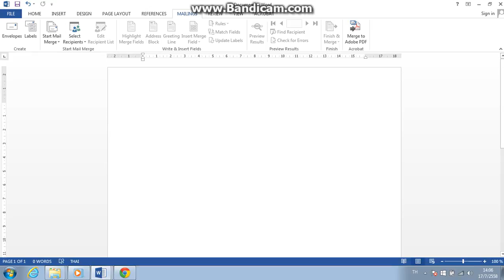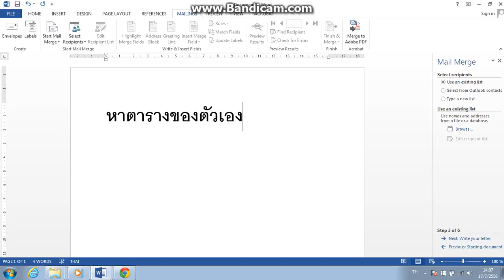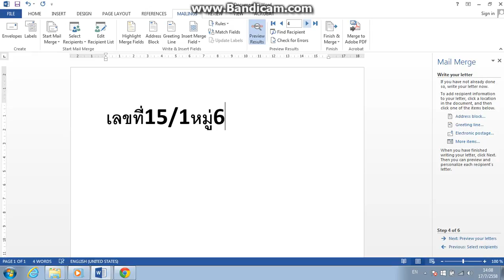การทำจดหมายเวียน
การทำจดหมายเวียนง่ายมากๆๆ ลองให้เพื่อนๆมาทำกันดู